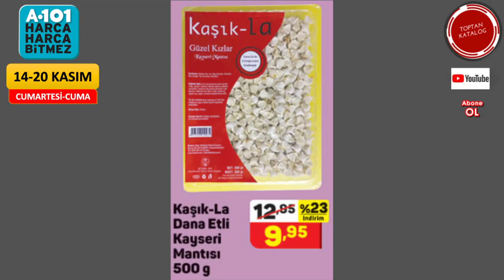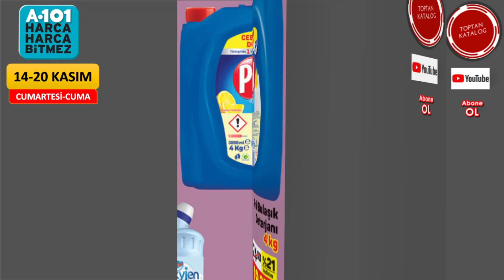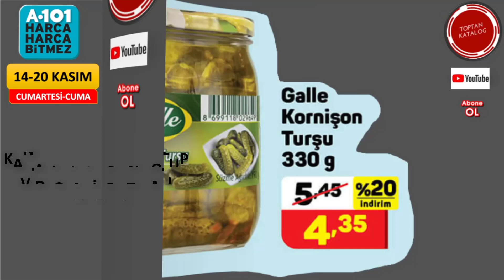A101 14 KASIM 2020 l A101 HAFTA SONU l A101 İNDİRİMLERİ l A101 HAFTANIN YILDIZLARI l A101 AKTÜEL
Herkese Merhaba Arkadaşlar Bugün Sizlerle A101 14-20  KASIM Kataloğunu İnceledik İyi Seyirler.

Merhaba Toptan Katalog Kanalında Neredeyse Tüm Marketlerin Haftalık Veya Aylık Olarak Gerçek Kataloglarını Paylaşmaktayız.